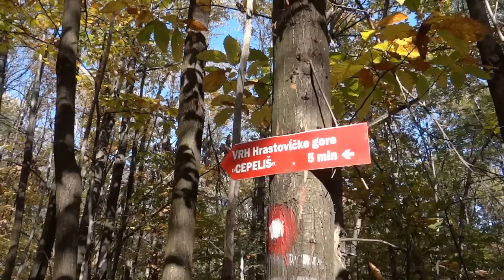Berba kestena na Piramidi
Petrinja je bogata kestenovom šumom. Zato je listopad pravi izazov za brojne ljubitelje prirode, posebno zato što će doma sigurno ponijeti košare pune kestena i gljiva. Posjetiteljima je posebno atraktivan  najviši vrh Hrastovičke gore, poznat je pod nazivom Piramida gdje je smješten i planinarski dom. Kad srce Petrinjca kaže jesen, kaže Piramida!

Video je nastao na jednom takvom odlasku u šumu, kada sam u auto potrpala moje dvije djevojčice. I svog psa :-)